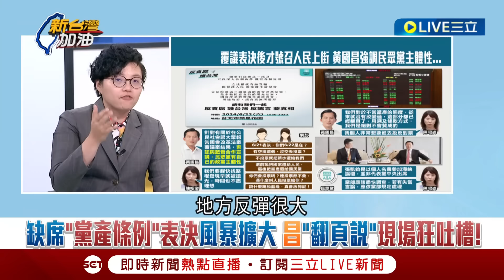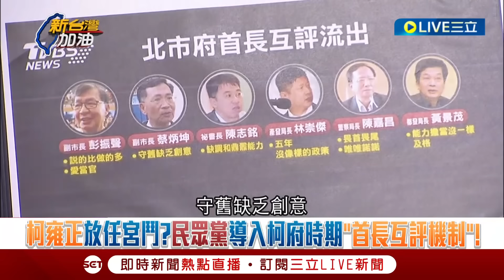【一刀未剪】奉勸黃國昌想入藍營請先over呂家愷dead body! 昌恐布局新北入藍營 昔滅藍決心遭翻出 王瑞德酸:那更要入黨幫藍關燈 呂諷:量昌不敢｜【焦點人物大現場】20240618｜三立新聞台